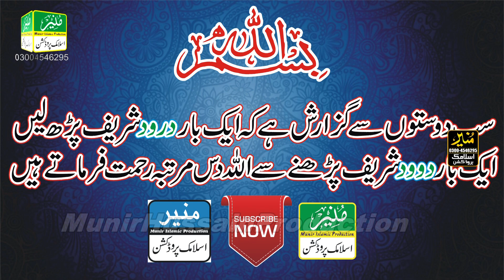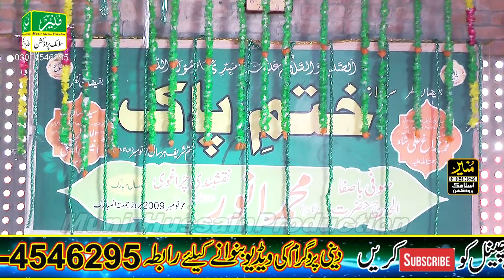2 kalam new